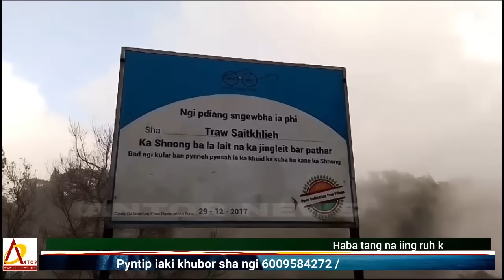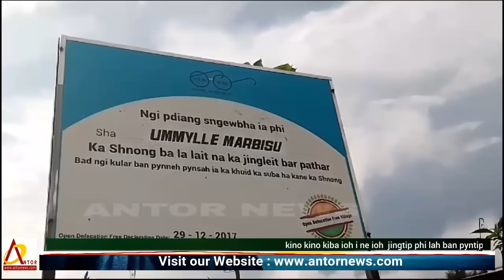Wanphai noh khun, iam kyrpad ka kmie:Ba jah ki Shijur